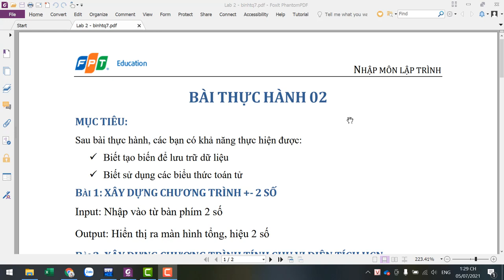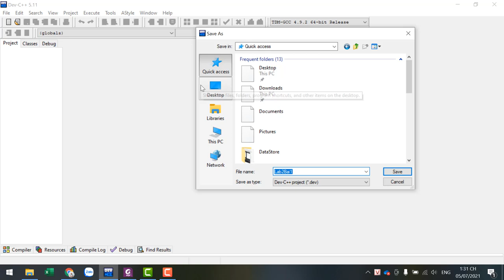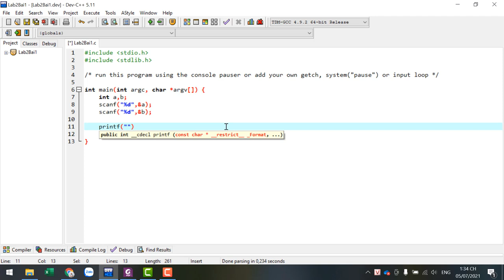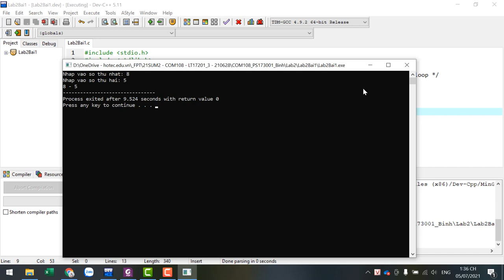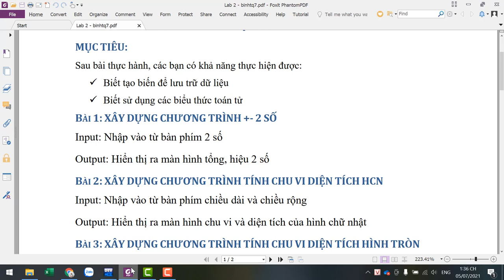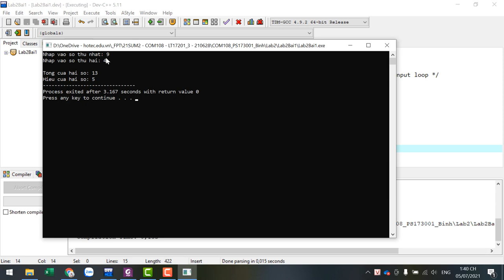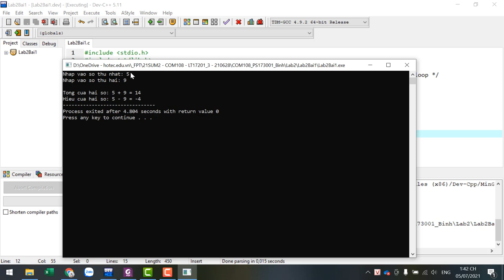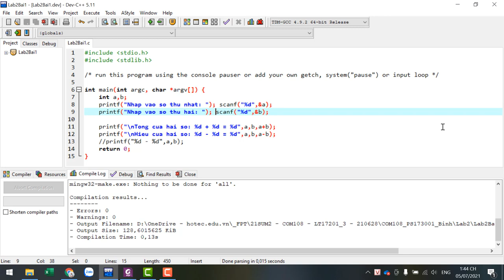COM108 Nhập Môn Lập Trình - Hướng Dẫn Thực Hiện Lab 2 - Bài 1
COM108 Nhập Môn Lập Trình